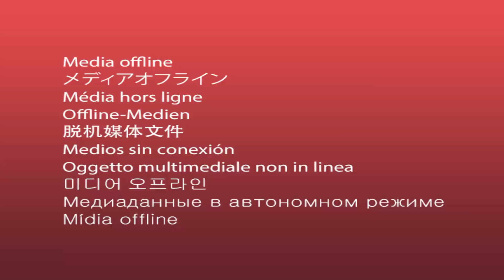Let's Talk: My Favorite Books - The Bible (Old Testament) | S 3 Ep 25